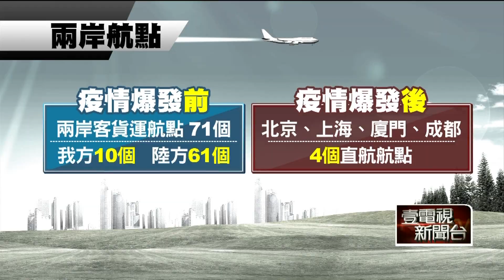國台辦喊恢復兩岸16航點！ 陸委會：民航局正在討論中​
海基會「大陸台商春節聯誼活動」睽違三年，今年終於恢復舉辦，總統蔡英文也出席致詞，強調兩岸和平對話；而就這麼巧， 大陸國台辦前一晚發布訊息表示，已通過《海峽兩岸空運協議》聯繫管道致函台灣，希望優先考慮恢復廣州等16個兩岸直航航點，對此陸委會主委邱太三證實民航局正在討論中，也強調希望是在雙方訊息公開透明的情況下有望恢復。